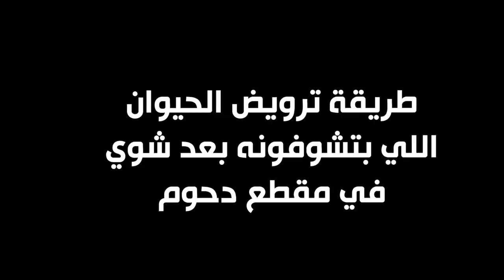ارك - الطائر الجديد سـدّاح 😍 #2 || Ark Kings War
instgram : vSLooM
Steam : vSLooM & vSLooMx